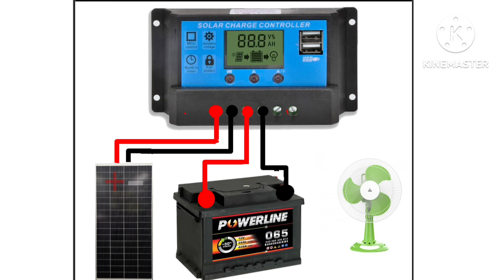সোলার কন্ট্রোলার বাসা বাড়িতে কিভাবে কানেকশন করবেন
আমরা নিজেরাই কিভাবে বাসা বাড়িতে সোলার প্যানেল কানেকশন করব

সোলার প্যানেলে দুটি পয়েন্ট থাকে একটি পজিটিভ এবং একটি নেগেটিভ + - সেম এ ধরনের চিহ্ন থাকে
তো আমরা পজিটিভি পজিটিভ লাগাবো কেবল এবং নেগেটিভ নেগেটিভ এ লাগাবো কেবল
তারপর আমরা কন্ট্রোলারে দেখবো সেম লেখা আছে সোলার প্যানেল পজিটিভ এবং নেগেটিভ সেম টু সেম জায়গায় লাগিয়ে দিব এবং ব্যাটারি থেকে আমরা হচ্ছে পজিটিভ এবং নেগেটিভ নিয়ে কন্ট্রোল এর মাঝ বরাবর ব্যাটারি পজিটিভ এবং ব্যাটারি নেগেটিভ কেবল লাগিয়ে দিব এবং  কন্ট্রোলারের লোড পয়েন্ট থেকে আমরা লোড নিয়ে ফ্যান অথবা লাইট চালাবো

A solar panel has two points one positive and one negative + - Same symbol
 So we put positive to positive only and negative to negative only